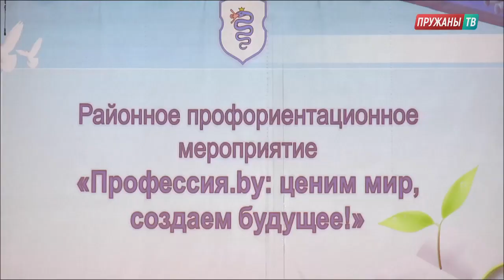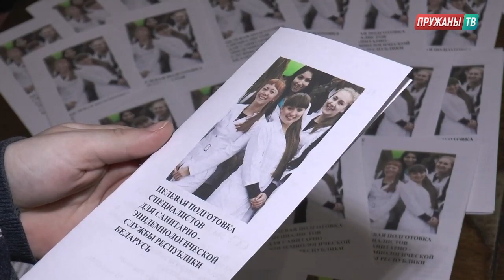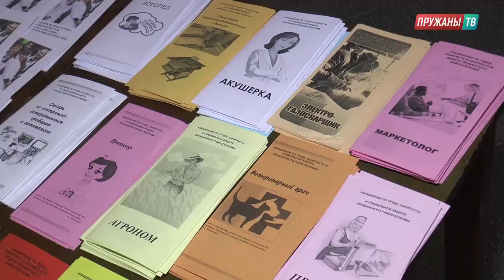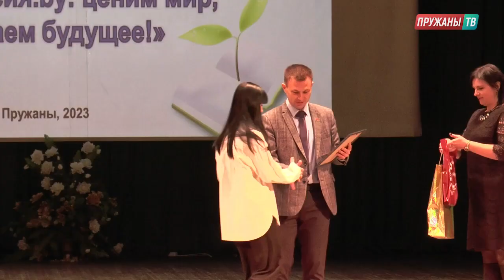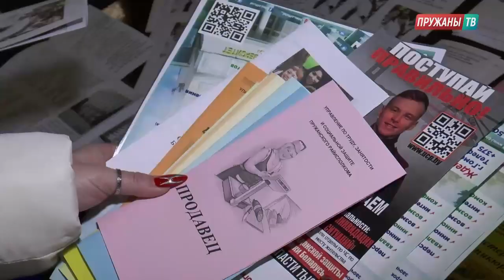Районное профориентационное мероприятие «Профессия.by: ценим мир, создаём будущее!».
9 декабря в Пружанском городском Дворце культуры прошло ставшее традиционным районное профориентационное мероприятие для учащихся 11 классов и их родителей – «Профессия.by: ценим мир, создаём будущее!».
В мероприятии приняли участие педагоги и учащиеся из 19 учреждений образования Пружанского района.
В фойе Дворца Культуры были размещены информационные стенды, проводились многочисленные выставки-презентации предприятий и организаций Пружанского района.